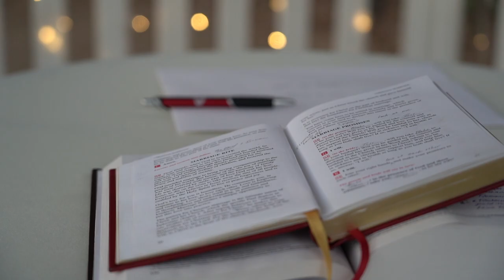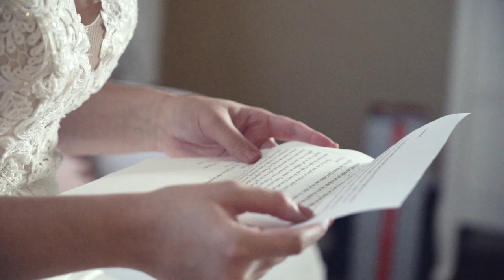Blake and Tess Divalerio - Wedding Highlights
Had the generous opportunity to film the wedding of Mr. and Mrs. Blake Divalerio at the 1899 Farmhouse in Princeton, TX. It was a wonderful time and a fantastic opportunity for Calling Card. Thanks to Vuboy Productions for helping bring it all together. This project was shot on a Sony A6000, Canon T6i and a Sony A7III.

Stay up to date on all things CCP! - @CallingCard2016 via Twitter